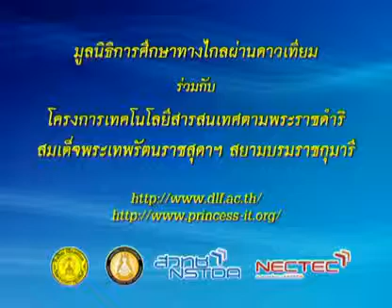121 51scM4 036Ah sciencem 4 วิทยาศาสตร์ม 4